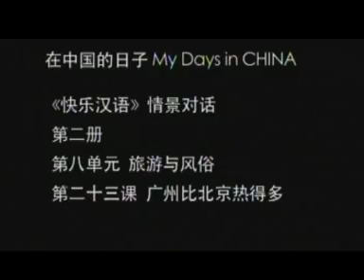23 广州比北京热得多